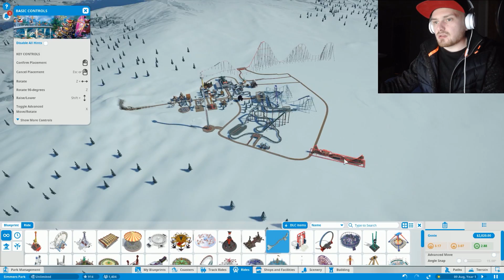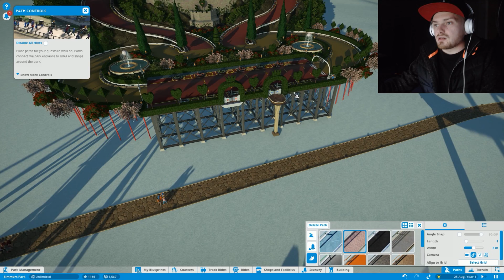Planet Coaster - I FAIL SO HARD! Part 4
Welcome to Planet Coaster! Watch me fail at this game...